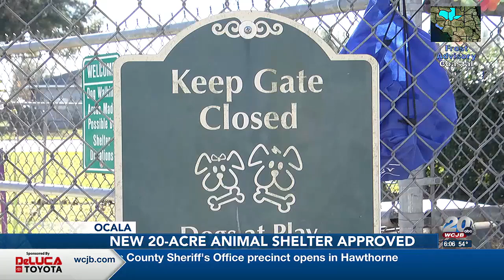Marion County commissioners approve to expand animal resources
County commissioners approved to move out of the current animal shelter to a new 20-acre lot.